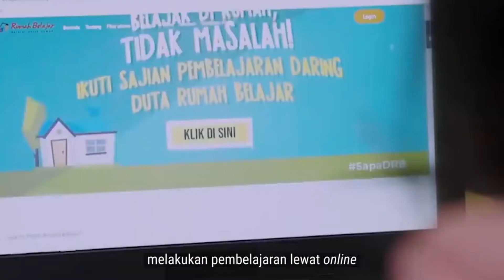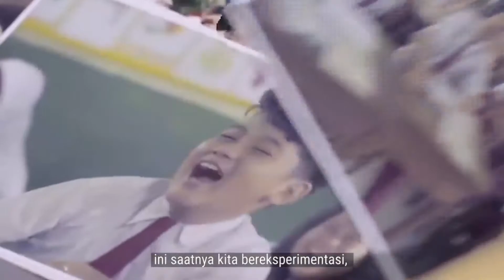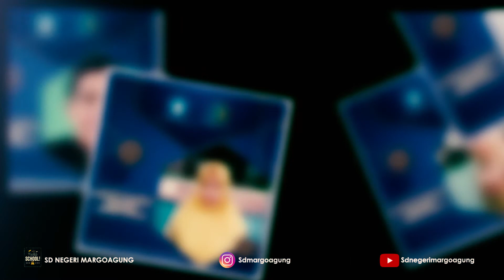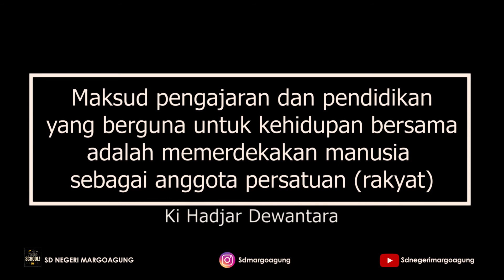HARI PENDIDIKAN NASIONAL 2021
Selamat Hari Pendidikan Nasional Tahun 2021. Mari kita serentak bergerak untuk maju mewujudkan merdeka belajar.